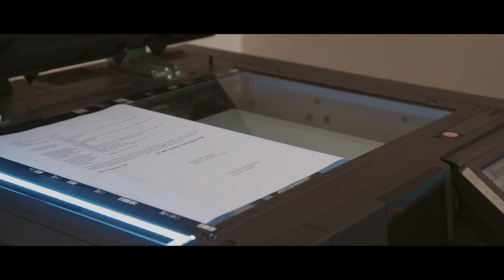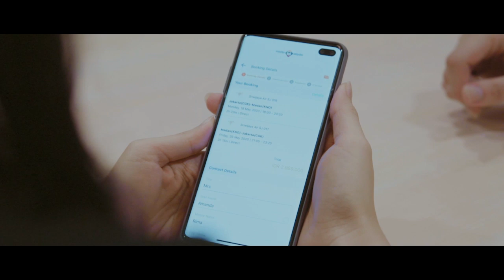21CLUB THE SERIES - EPS 2